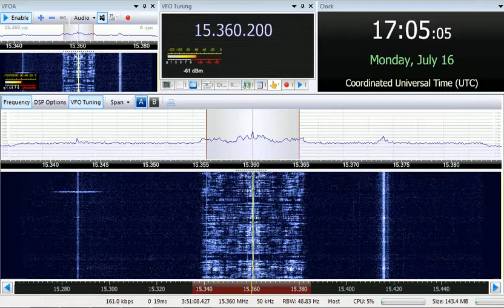16 07 2018 Voice of Amara Radio in Amharic to EaAf 1700 on 15360 Issoudun